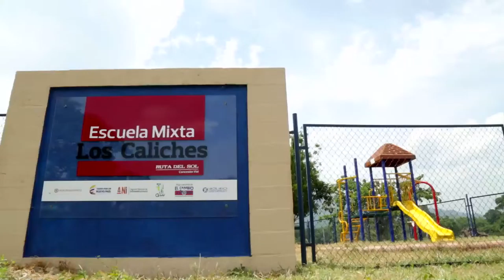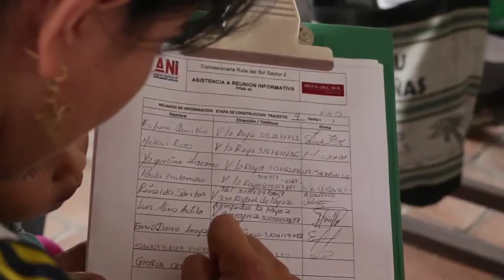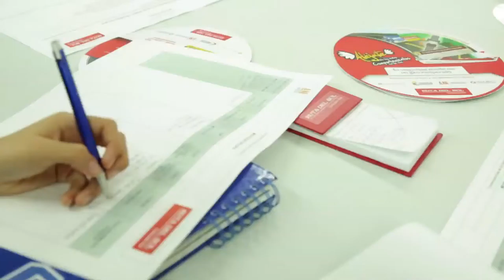Magazín Ruta del Sol año 2015 N°16